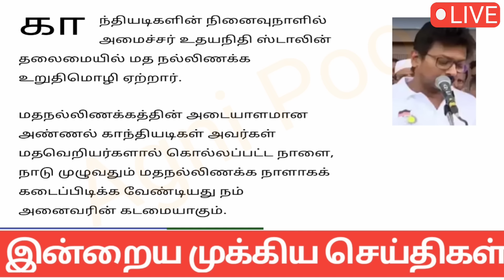காலை 8 மணி செய்திகள் | 31-01-2024 | Morning headlines news| Mukkiya Seithigal | Stalin News today